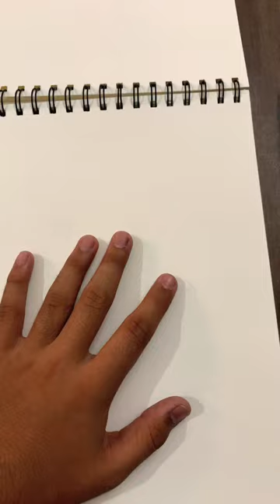Horse realistic drawing